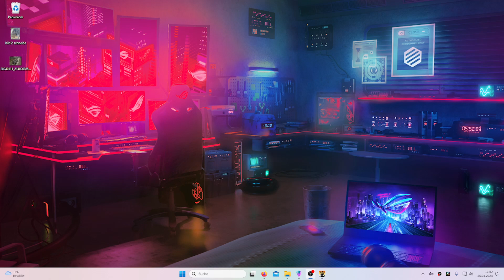World of Goo #005 - Kapitel 2 - Fliegt, ihr Kleinen - [2024] deutsches Let's Play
Ja, ich kann auch meine Gehirnzellen benutzen. Yawohl. Daher Spiele ich tatsächlich ab und zu eins der vielen Denkspiele die es so gibt. " World of Goo " ist eins der Spiele die ich schon seit langen in meiner Bibliothek habe, es aber noch nie gespielt habe. Rechner kaputt - genau der richtige Moment für sowas. Also: Let's goo! Und ihr seit mit dabei!

Das sagt der Entwickler zum Spiel:
" World of Goo " ist ein mehrfach ausgezeichnets Puzzelspiel, das dein Wissen über physikalische Gesetze auf die Probe stellt. Per Drag and Drop könnt ihr die Goo's, das sind sprechende, lebendige quirlige Klebeklümpchen, zum konstruieren von Brücken, Kannonenkugeln, Zeppelinen und Zungen verwenden.

★ World of Goo / Let´s Play ★ [ Ein deutschsprachiges Let´s Play ]

Kommentiertes Gameplay: in Deutsch / von Players Level
Titel: World of Goo
Engine: ?
Genre: Denk- und Puzzlespiel
Entwickler:  2D Boy
Publisher: 2D Boy